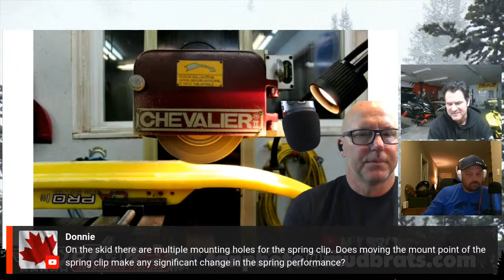Snowmobile Suspension Straight talk with ACCELERATED TECHNOLOGIES | Snowmobile Sessions EP40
John from @Accelerated Technologies joins us to chat Straight Talk on Suspension Set-Up

Welcome to our LIVE Stream and Podcast!

We review a few fan photos and general chat about snowmobiling in Canada and the United States.  Join the chat, anything can happen live!

Please DO NOT send a video file - just the link to vimeo or youtube)